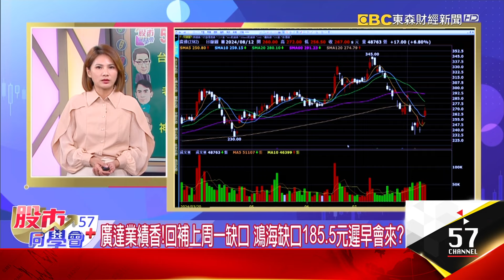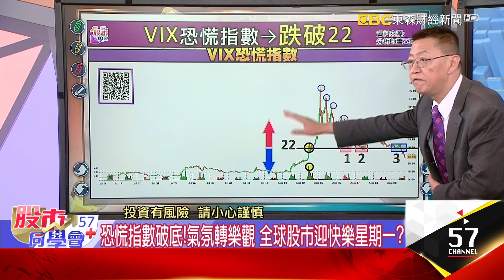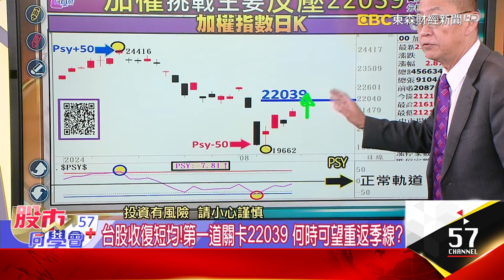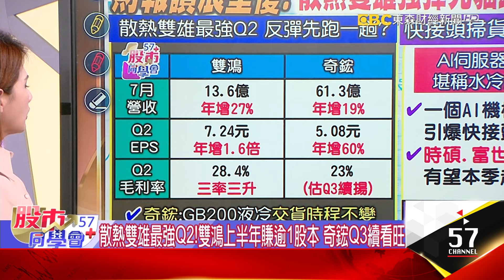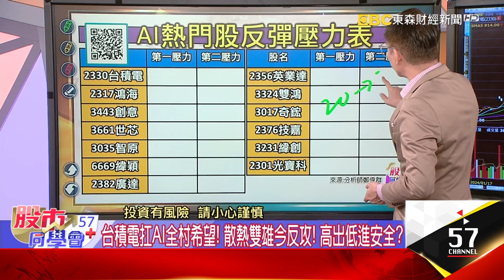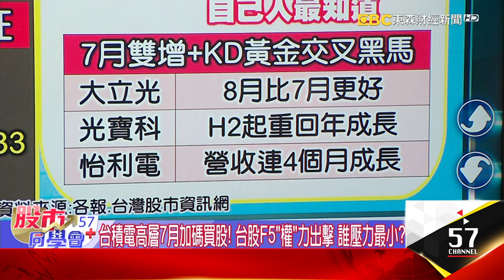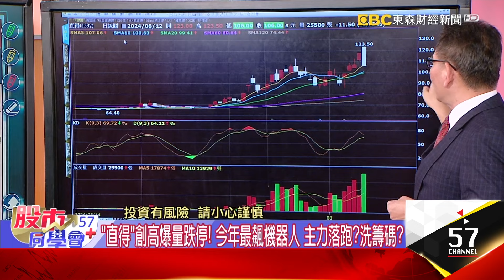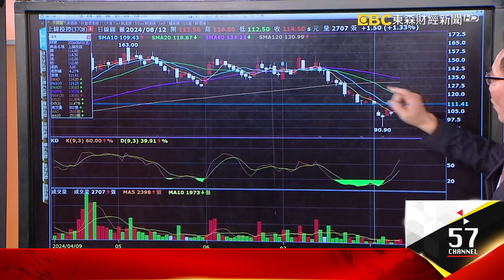小瑕疵抓到了！GB200回魂？台股收復85股災空方缺口廣達好財報！AI股軍心大振！鴻海法說必能報喜？女拳王、權王都好爭氣！台積電高層7月加碼買股！【57股市同學會】2024/08/12｜GMoney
小瑕疵抓到了！GB200回魂？台股收復85股災空方缺口廣達好財報！AI股軍心大振！鴻海法說必能報喜？女拳王、權王都好爭氣！台積電高層7月加碼買股！
【57股市同學會】蕭又銘 鄭偉群 鄧尚維 2024/08/12｜GMoney

👨‍💼蕭又銘老師🔖
台股補缺口挑戰反壓？破集結先站季線誰強？ 老蕭預測
👨‍💼鄭偉群老師📍
老AI財報發威要醒了？散熱股死貓跳？止穩？ 偉群老師分析
👨‍💼鄧尚維老師📌
神山業績鍍金返千元？機器人洗刷誰震不倒？ 鄧老師解釋

台股補上周一跳空缺口！四大族群拱上22K？誰領頭攻？
集結反攻VS、跌深反彈！二哥聯電大進擊！比大盤更強？
台股收復短均！第一道關卡22039 何時可望重返季線？
科技七雄ETF仙人指路！輝達目標價132美元 再漲2成？
搶反彈超好用指標！華城再強彈 士電準備挑戰集結區？
只是小瑕疵！輝達GB200供應鏈反攻！廣達好財報獲公道？
外資8月狂砍台股！逆勢加碼聯電 二哥率集團悍將反攻？
GB200供應鏈反攻！欣興跌超深 終將回到正常軌道？

台積電扛AI全村希望！散熱雙雄今反攻！高出低進安全？
廣達業績
香！回補上周一缺口 鴻海缺口185.5元遲早會來？
散熱雙雄最強Q2！雙鴻上半年賺逾1股本 奇鋐Q3續看旺
水冷成敗關鍵！快接頭現掃貨潮 3台廠搶搭缺貨商機？
液冷散熱大勢所趨！關鍵零組件比一比 誰含金量最高？
台積電業績鍍金！本季、全年營收拚超標？本周返千金？
世芯反彈不夠力？IP股上檔遇層層反壓 怎麼關關過？
雙鴻Q2三率三升！高點來重跌逾4成 有基之彈要搶？跑？

台積電高層7月加碼買股！台股F5「權」力出擊 誰壓力最小？
聯發科最強7月！成長目標不變 天璣9400效能棒、助業績？
「直得」創高爆量跌停！今年最飆機器人 主力落跑？洗籌碼？
台積電營收得金牌！權值F5齊出動 發哥創最強7月 肉更多？
台達電喊Q3旺過Q2！最強7月營收壯膽 外資目標價見5字頭
融資減幅›個股跌幅！上緯投控7月營收重返成長 走出谷底？
權值股掌多頭大旗！機器人業績還在想像中 哪些回檔勿接刀？
7月營收雙增！大立光、光寶科、怡利電KD金叉 更有續航力？